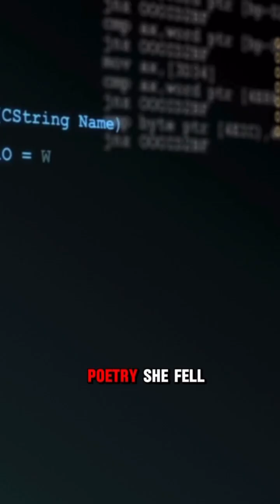She Predicted Computers in the 1800s?! Genius Ada Lovelace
Imagine predicting computers a century before they existed! In the 1800s, Ada Lovelace wrote the first-ever computer program, working alongside Charles Babbage on the Analytical Engine. But her vision went beyond math—she foresaw computers creating music, art, and even AI! How did a woman in Victorian England become the world’s first programmer? Watch to find out!"

📌 Follow for more mind-blowing history shorts!